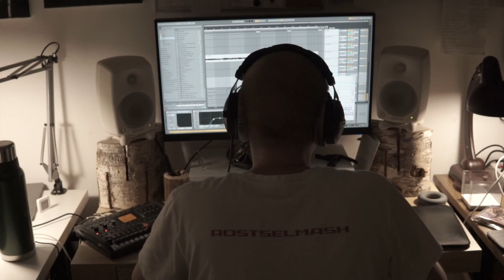Motorama — Sleep, and I will sing (Album Trailer — 2023)